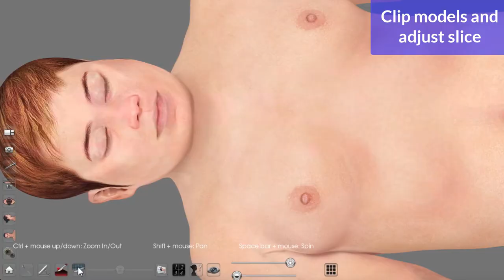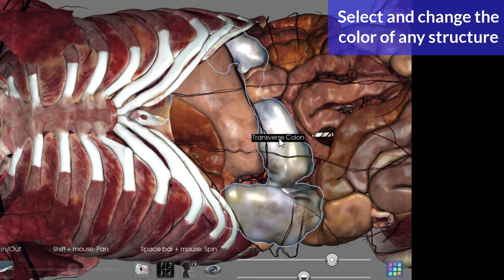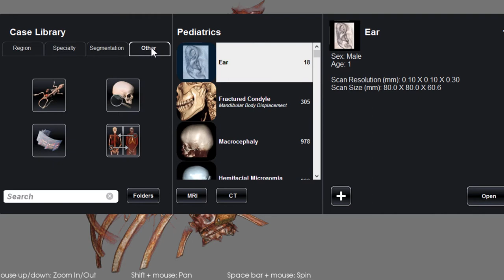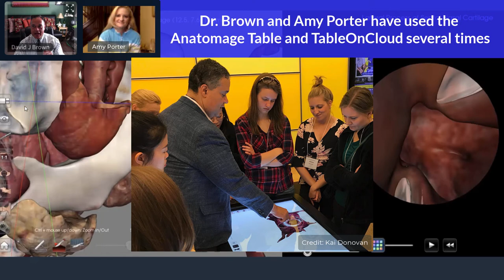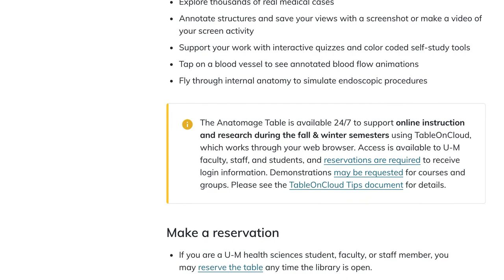Anatomage TableOnCloud: Real Cadavers Dissection & Interactive Anatomy & Physiology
Quick 5 minute overview of the amazing dissection and interactive anatomy & physiology features available in Anatomage's online TableOnCloud software. The gross anatomy, real human cadavers (2 males and 2 females), were frozen and thinly sliced to allow segmentation of anatomical structures for exploration, dissection, instruction, and self study/quizzing. Physiology features, such as a beating human heart with an ECG and adjustable BPM, can be dissected and rotated to view the beating heart from several different angles.

Dr. David Brown's audio captions (not detected and listed by YouTube):
[Background music during most of the video]
[3:33 - Dr. David Brown] "So we're gonna take a like a little voyage through the airway. And you can watch it on this left screen where the confluence of these three lines are, as far as where you are. We'll play this a few times so you can see where the -- where in the body you are inside that way. So are you ready to play, Kai?"